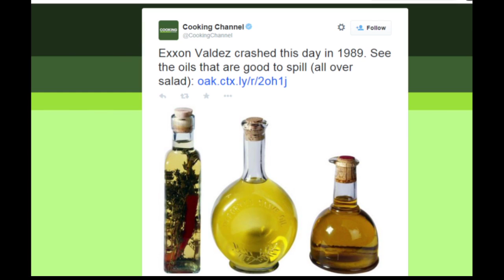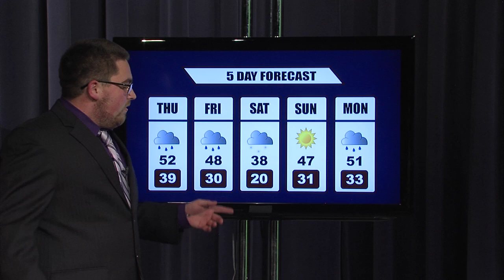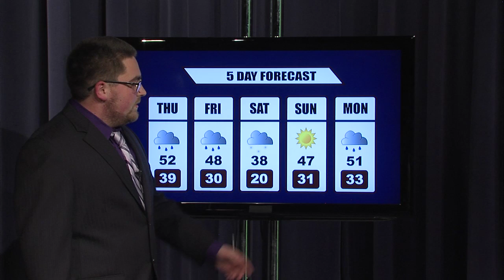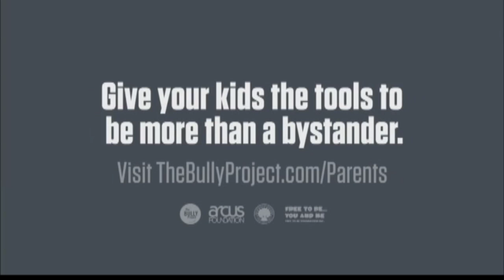ETV News (B Team) 3/26/15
ETV News is a student run weekly news program put on by the Eastern Connecticut State University communication department.